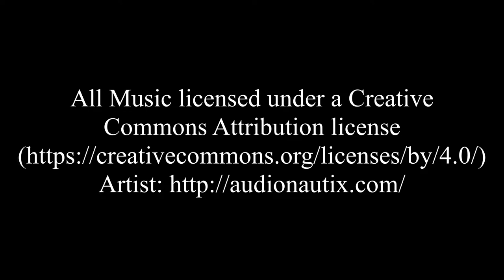AIrport cart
Riding the cripple car at the Seattle Airport 2017